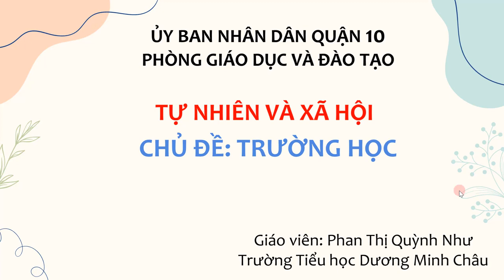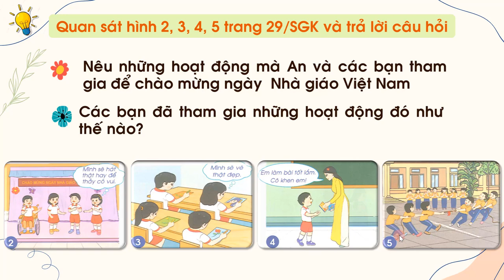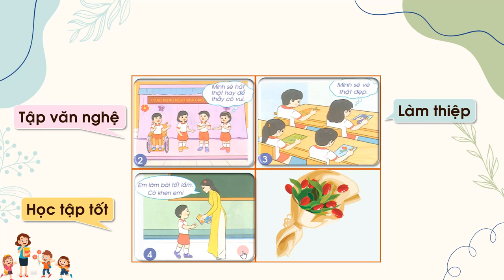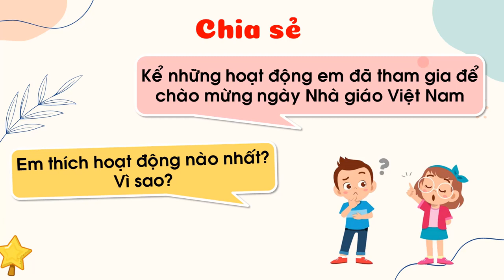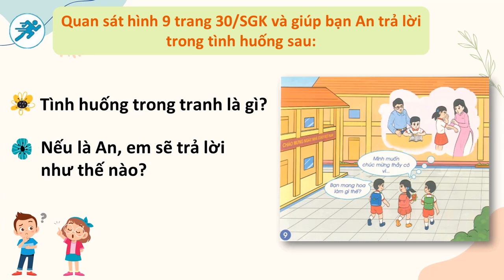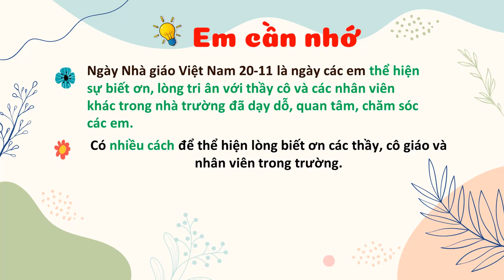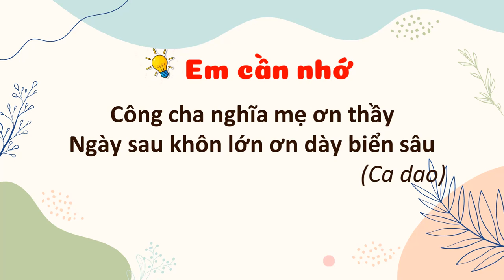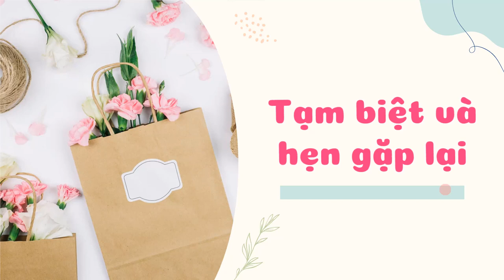K2 | TNXH | Bài 7: Ngày Nhà giáo Việt Nam | Tuần 7 | HTK | Q.10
phongchongcovid-19